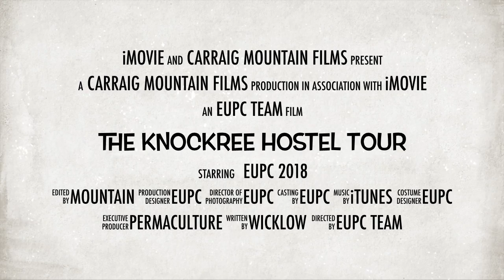The Knockree Hostel tour